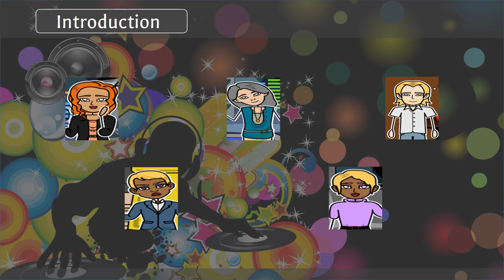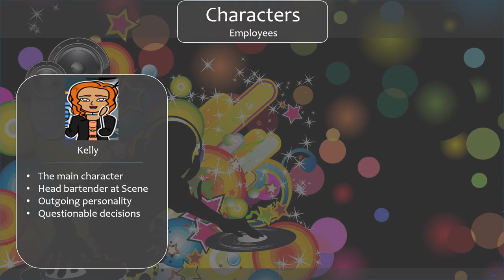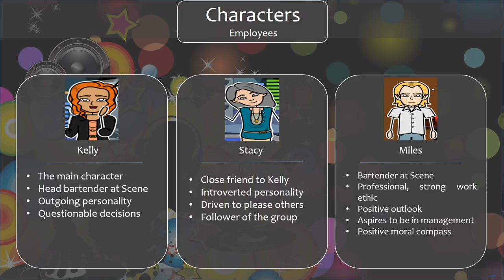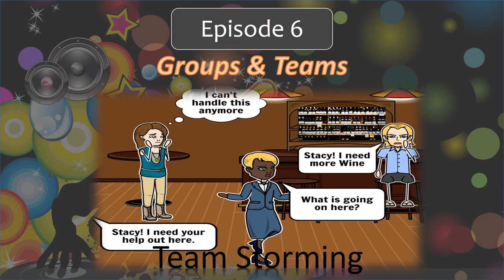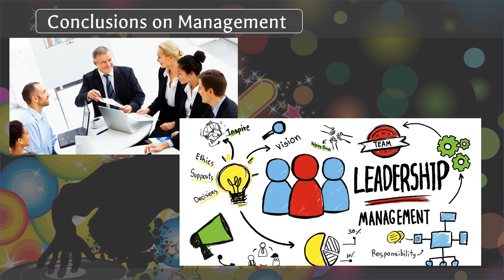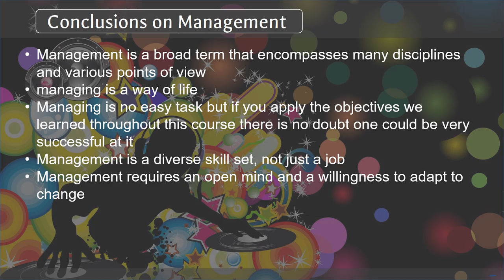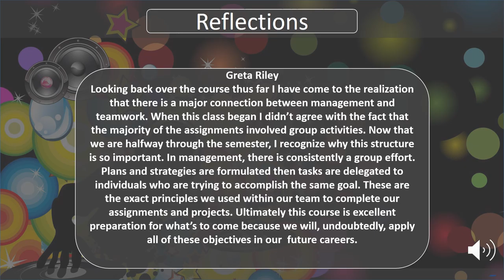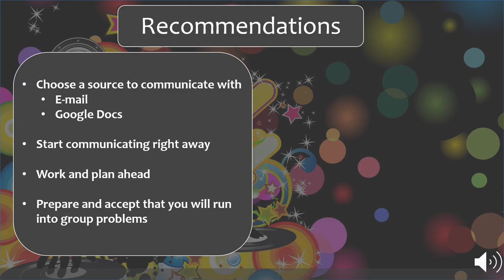Final Team Presentation v3